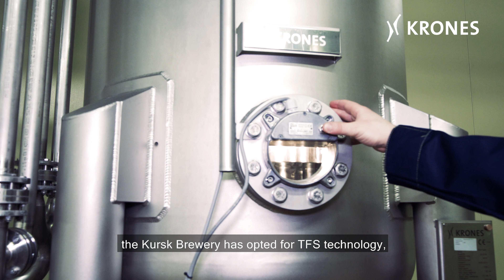New second brewing plant for the Kursk Brewery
With beer sales higher than expected and capacities at their limits, Kursk Brewery decided to build a second brewing plant on its premises. The complete greenfield project was handled by Krones.